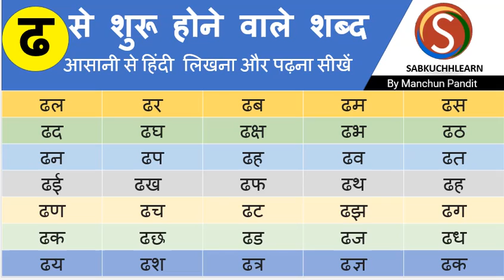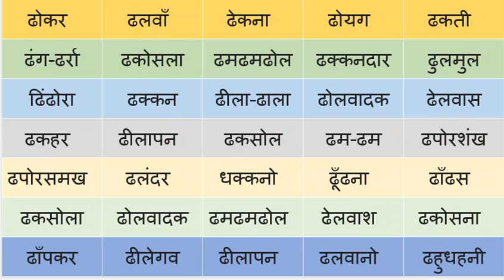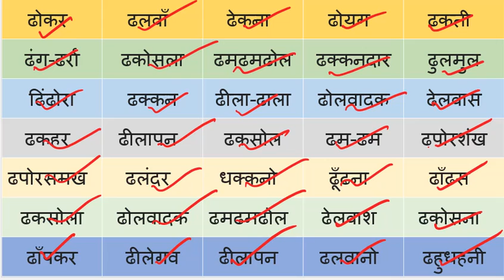Dha Se Shabd | ढ से शुरू होने वाले शब्द | Dha Se Shuru Hone Wale Shabd Hindi Mai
100+ Dha Se Shuru Hone Wale Shabd हिंदी में – आज हम आपके बच्चों के लिए 100 से अधिक Dha Se Shuru Hone Wale Shabd लेकर आये हैं वीडियो के द्वारा. जो कि L.K.G, U.K.G, K.G, 1st, 2nd कक्षा में पढ़ रहे बच्चों के लिए अत्यन्त उपयोगी साबित होगे. Dha Se Shuru Hone Wale Shabd जानने के लिए इस वीडियो को शुरू से अंत तक देखे। Dha Se Shuru Hone Wale Shabd बहुत ही महत्वपूर्ण शब्द है हिंदी सीखने, समझने, पढ़ने, लिखने के लिए इस लिए मैं आपसे प्राथना करता हु की काम से काम दो से तीन बार एक दिन मैं बच्चों को देखिए।

Don’t forget to suggest our channel to someone who needs it: - @Sabkuchhlearn

Dha, Dha Se Shuru Hone Wale Shabd, Dha Se Shabd, Dha se shabd in hindi, Dhar se shabd baDhaiye, Dha se 20 shabd, Dha se banne wale shabd, Dha se bane shabd, Dhar se bane shabd